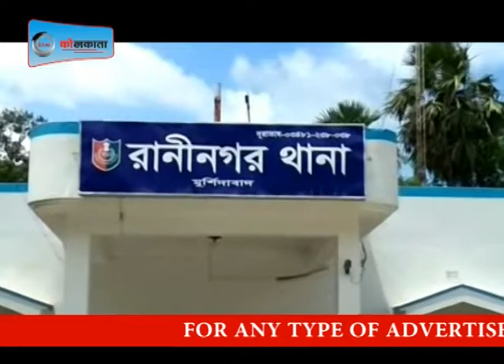मुर्शिदाबाद जिले में व्यक्ति का गुप्तांग काट कर की गयी हत्या # LIVE KOLKATA NEWS